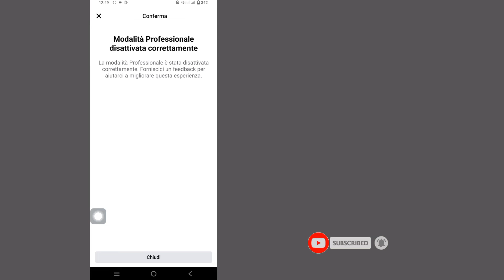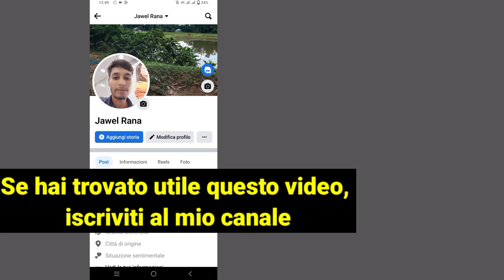Come disattivare la modalità professionale su Facebook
Come disattivare la modalità professionale su Facebook ||  Disattiva la modalità professionale di Facebook

Qui in questo video ti mostrerò come disattivare la modalità professionale su Facebook.  è un modo molto facile e semplice.  guarda questo video e scopri come disabilitare la modalità professionale di Facebook.